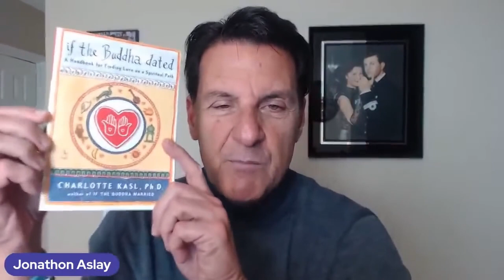Healing Early Anxious Attachment To A Guy, WHAT TO DO? (Part 2)